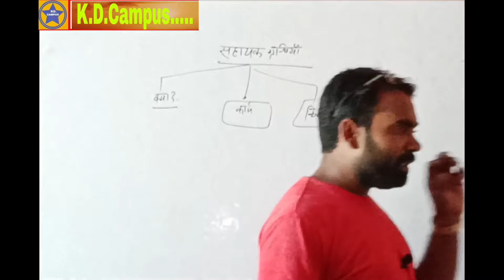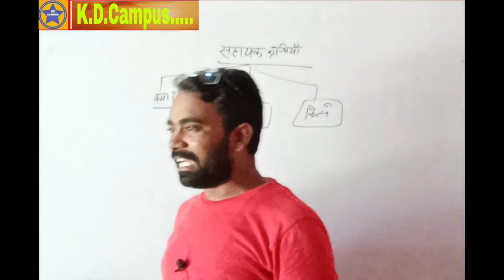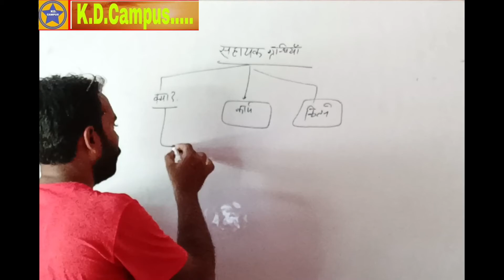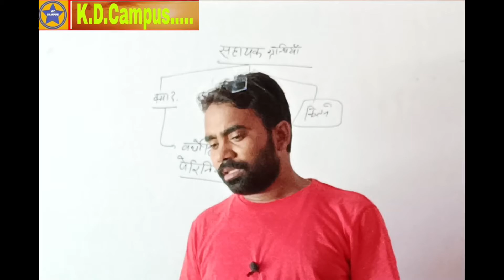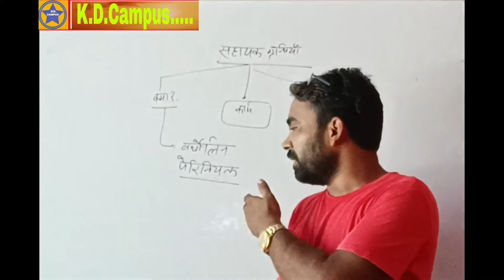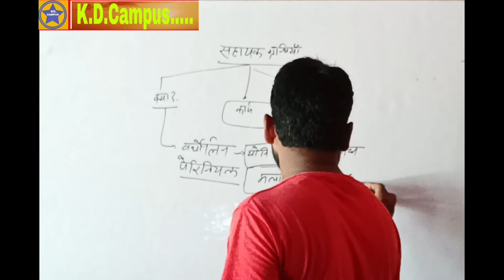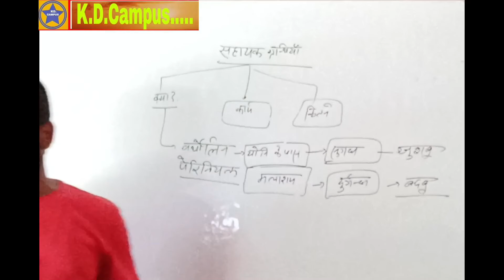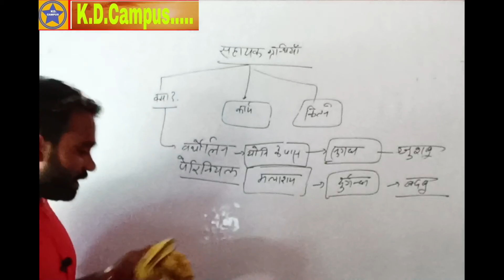सहायक जनन तंत्र || भाग-16 || बर्थोलिन || पेरीनियल ग्रन्थि || कार्य || प्राप्ति स्थल ||NEET_PGT_TGT_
Don't forgot this video

THIS VIDEO IN ALL EXAMINATION